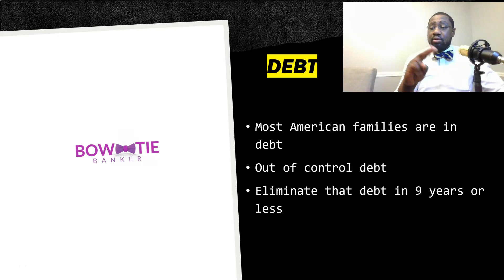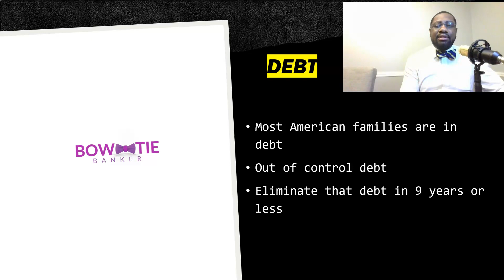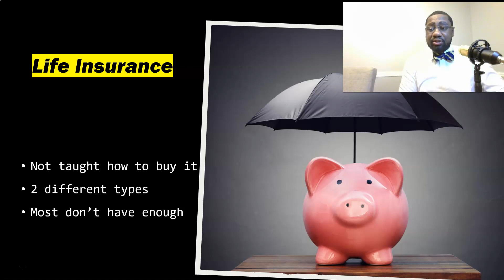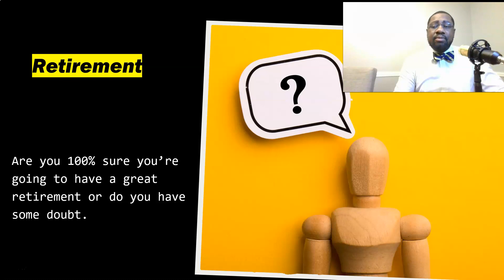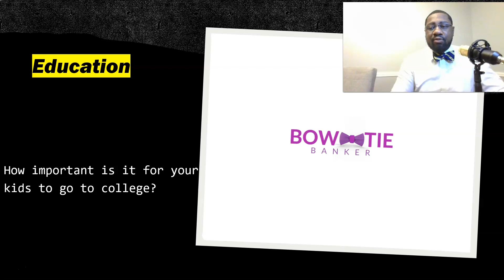5 Pillars of Family Finance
🏛️💰 **Building Financial Fortitude: The 5 Pillars of Stability! 🚀🔧**

Ever wondered how to create a rock-solid financial foundation? Look no further! In this video, we unveil the 5 Pillars of Financial Stability that will fortify your financial fortress. 🏰💎

1️⃣ **Debt:**
   - Tackle debts head-on and pave the way to financial freedom. 💪💸

2️⃣ **Life Insurance:**
   - Safeguard your loved ones with the right life insurance plan. 🛡️👨‍👩‍👧‍👦

3️⃣ **Retirement:**
   - Plan for a secure future by investing in your retirement today. 🌅🌐

4️⃣ **Education:**
   - Invest in knowledge – the key to unlocking endless opportunities. 🎓📚

5️⃣ **Emergency Savings:**
   - Prepare for life's unexpected twists with a robust emergency fund. ⚠️💼

🌐 **Why the 5 Pillars?**
   - Achieve holistic financial stability.
   - Navigate life's journey with confidence and resilience.

🚀 **Start Building Your Financial Legacy Today!**
   - Learn how these pillars can transform your financial landscape.

Ready to embark on a journey to financial stability? Hit play and let's construct your financial fortress together! 🎥💡 FinancialStability MoneyMatters WealthBuilding 🌟💰

The content presented on the Bow Tie Banker YouTube channel is intended for informational and educational purposes only. We want to emphasize that we are not providing financial or tax advice. The information shared in our videos is based on personal experiences, opinions, and general knowledge, and it should not be considered as professional advice.

Viewers are strongly encouraged to conduct their own research and, if necessary, consult with qualified professionals before making any financial or tax-related decisions. The Bow Tie Banker channel does not assume any responsibility for errors, inaccuracies, or omissions in the information provided. We make no representations as to the accuracy, completeness, suitability, or validity of any information on our channel and will not be liable for any errors, omissions, or delays in this information or any losses, injuries, or damages arising from its use.

If you are in need of financial or tax services, it is crucial that you seek the guidance of a qualified professional who can offer personalized advice tailored to your specific situation. Any reliance you place on the information from the Bow Tie Banker channel is at your own risk.

By watching our videos, you acknowledge and agree to the terms of this disclaimer. Bow Tie Banker reserves the right to update or change this disclaimer at any time without notice.